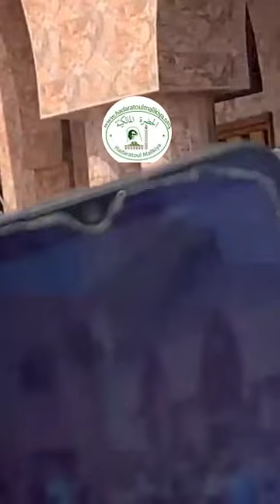HMTIV-Ziara general 2024 - Ndokle